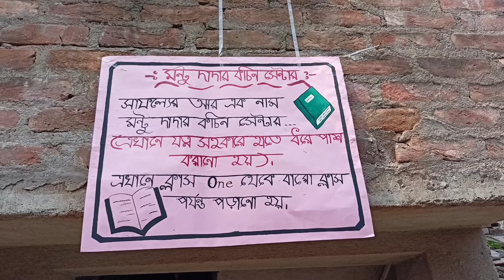Montu Dar Coaching 🥸 || Montu Dar Coaching 📖 Comady Video 📸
Video Title:
Montu Dar Coaching 🥸 || Montu Dar Coaching 📖 Comady Video 📸 || @acy_official07

Main Adviser :
Arpan Mondal

Director:
Arpan Mondal

Script Writer:
Sohana khatun
Arpan Mondal

Editor:
Arpan Mondal

Cast:

Sumon
Bijoy
Arpan
Deep
Subham
Boni
Rahul
Joy
Raj

Production:
ACY official

A C Y  OFFICIAL INSTAGRAM ID:(DM FOR PAID COLLABORATION)

Instagram id
ACY OFFICIAL INSTAGRAM ID:

credit of all musics:
Regret (no copyright funny effect
Link:• • Regret - No Copvr.